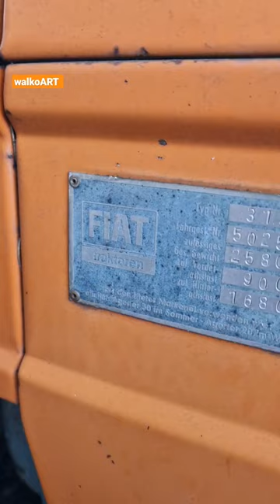FIAT Tractor 315 * Oldtimer Traktor * abandoned